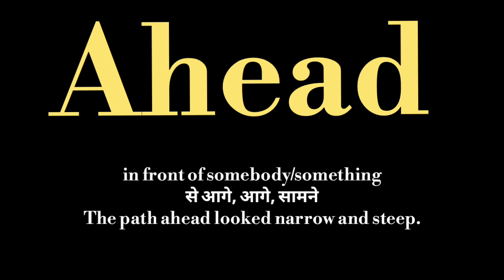Ahead meaning l meaning of ahead l ahead ka matlab Hindi mein kya hota hai l vocabulary